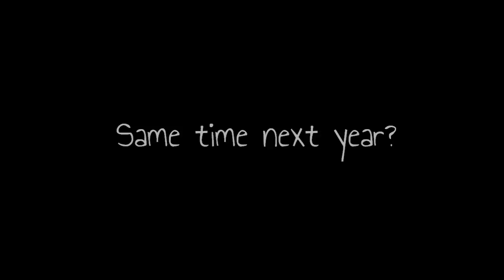Spain ☼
Rachel and Kelly's adventures in Torrevieja! :) We met some lovely friends and had lots of fun in the sun!!